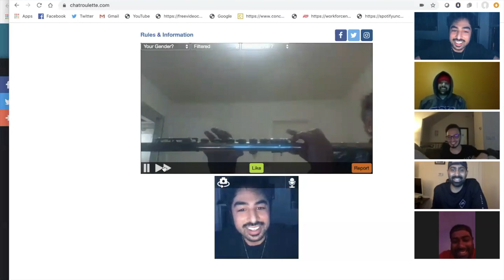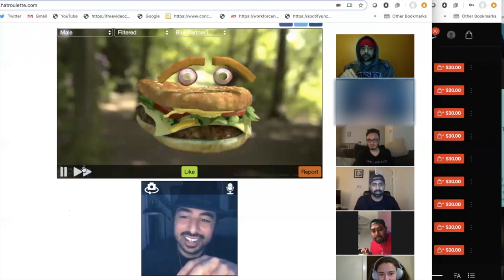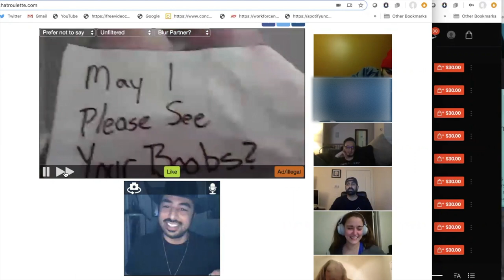Zoom Roulette: Week 1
Brought some friends together on Zoom from across the country to help me pass the time. We all got a drink, then I shared my screen and surfed Chatroulette. If you wanna join next time let me know! Rules: Just be yourself and be kind. No racial or culturally insensitive comments allowed. Thanks y'all.